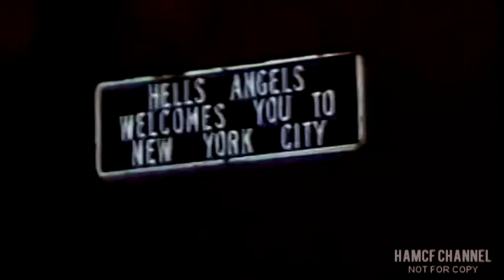New York Hells Angels John The Baptist fights in the Golden Gloves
John the Baptist in a news segment about his fighting in the Golden Gloves of New York City at Madison Square Garden - trained by the great Al Gavin and assisted by Chuck Zito